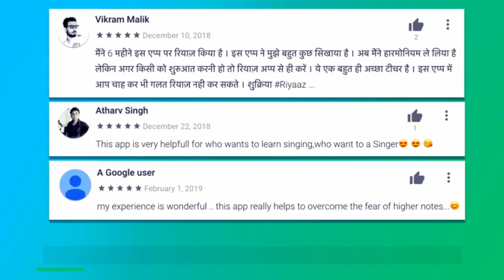इन 7 अलंकारों के रियाज़ से लाइए गायकी में दम | 7 Alankar for Singing Riyaz in Lockdown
More Links:-